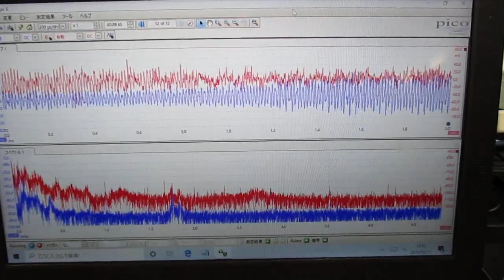音圧測定解析システム：超音波テスター ultrasonic-labo